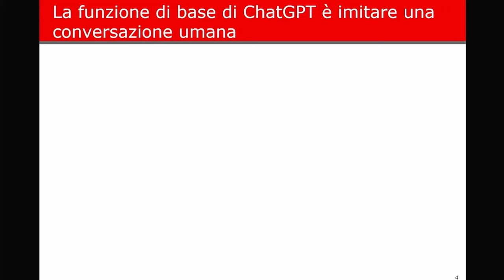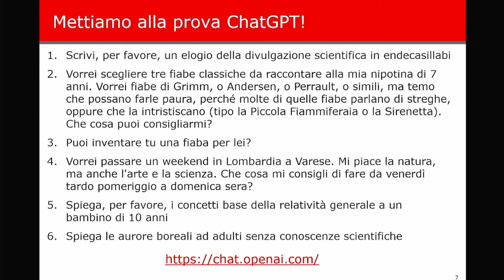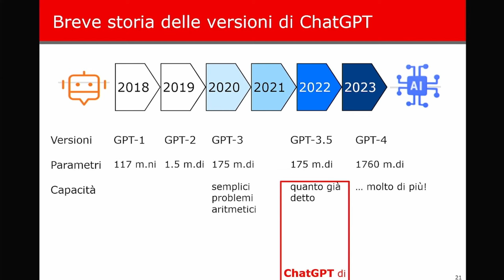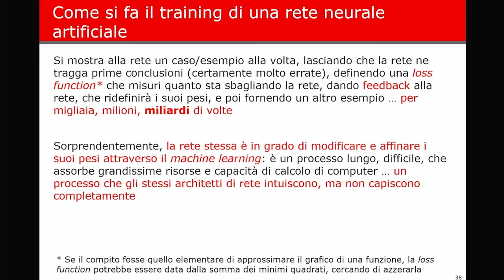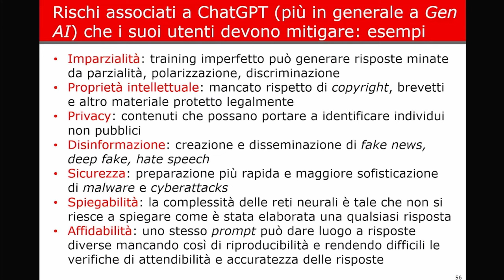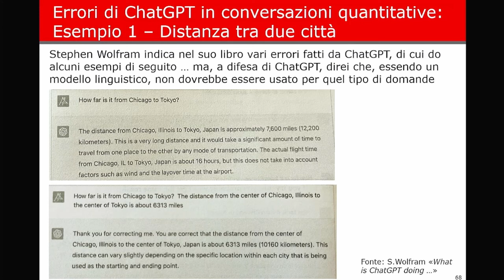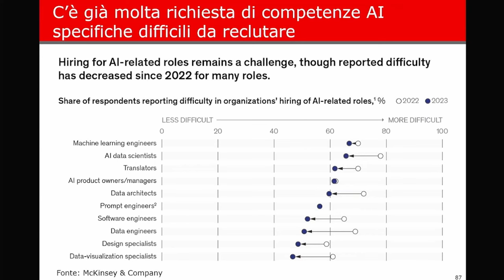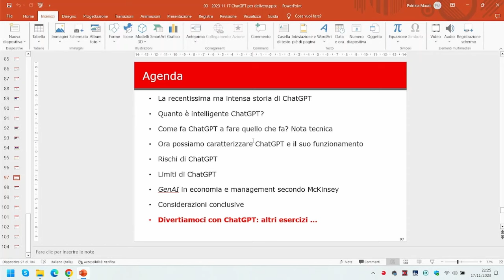Conferenza: "ChatGPT - Concetti ed esercizi"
Il fatto che ChatGPT possa generare automaticamente qualcosa che si legge anche superficialmente come scritto dall’uomo è notevole, e inatteso!
ChatGPT è stato lanciato il 30 Novembre 2022 e a fine Gennaio 2023 aveva già 100 milioni di utenti: è disponibile e gratuito nella versione 3.5 con pc o con smartphone (Iphone e Android). La società che l’ha sviluppato, OpenAI, ha qualche centinaio di dipendenti e un fatturato 2022 di una ventina di milioni di $, ma vale decine di miliardi di dollari.
Ben più importante è che ChatGPT sta cambiando il mondo. ChatGPT è parte della branca di Intelligenza  Artificiale che si chiama “Intelligenza Artificiale Generativa”.